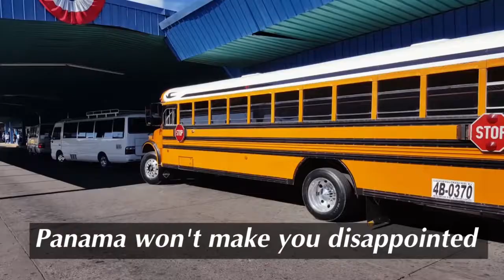Panama attractions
If you only know Panama as a normal country with its canal recognized as the 8th wonder of nature, you have missed the world's most wonderful tourist destinations and the number one attraction for holiday chosen by the New York Times.